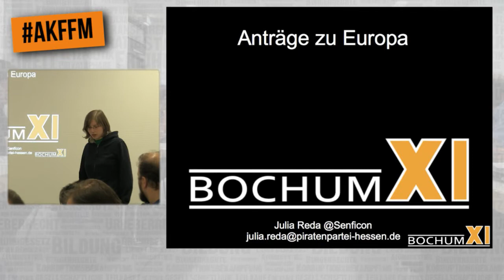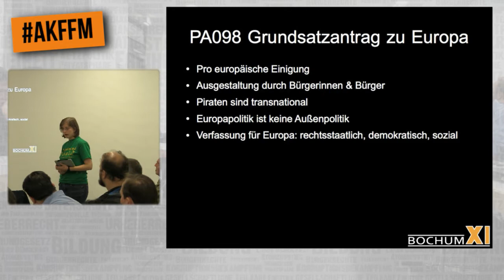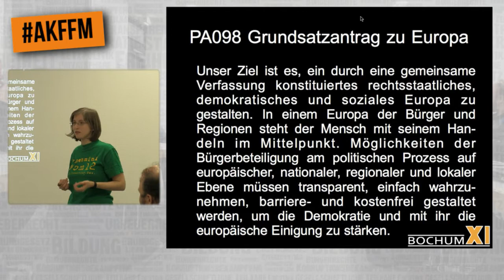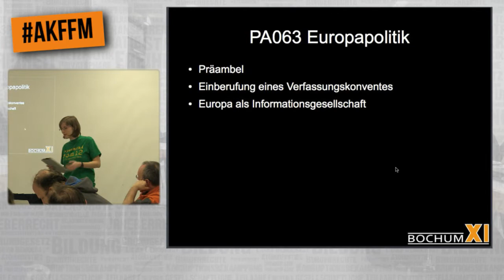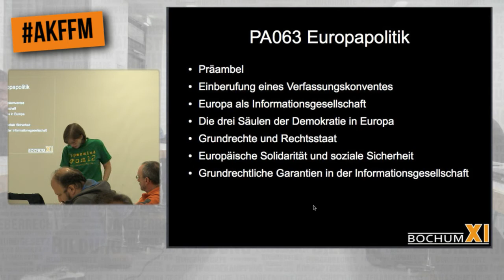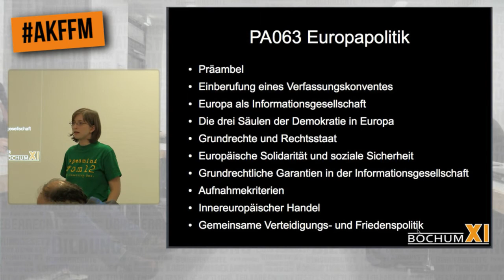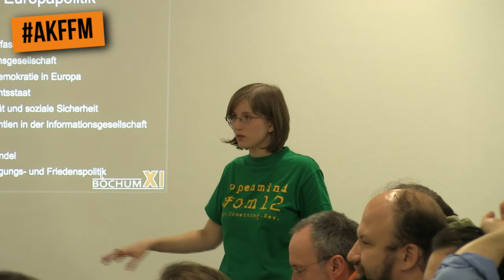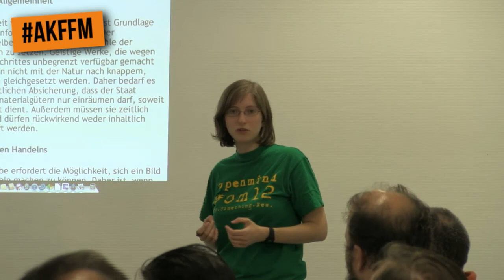BPT-Antragskonferenz Frankfurt - Europa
Julia stellt Europa-Anträge für den BPT in Bochum vor.